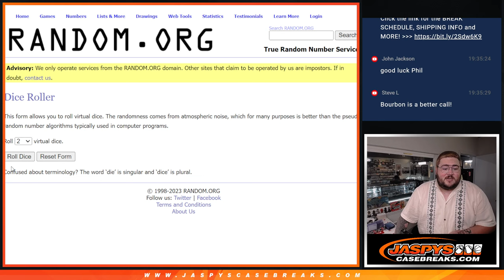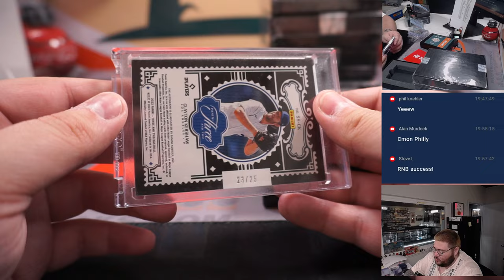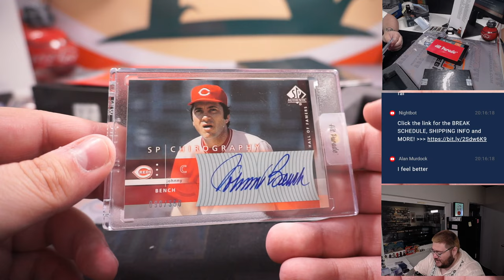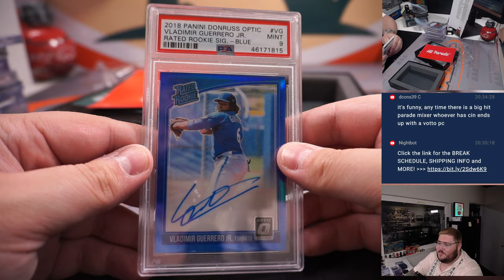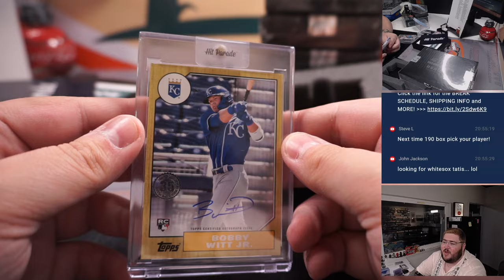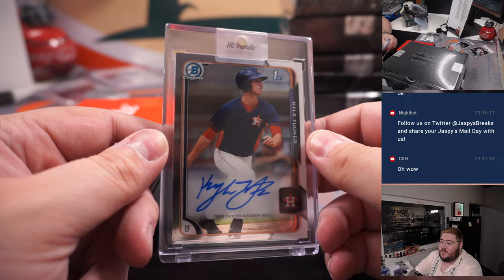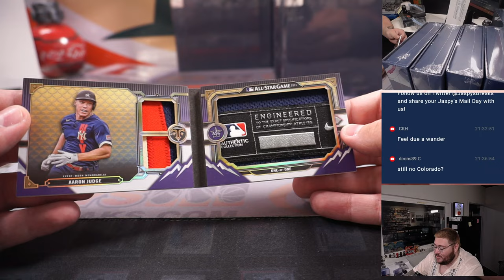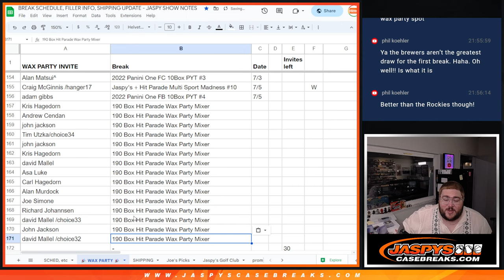F 7.7.23: JASPY'S 190-BOX HIT PARADE WAX PARTY BASEBALL MIXER *RT*